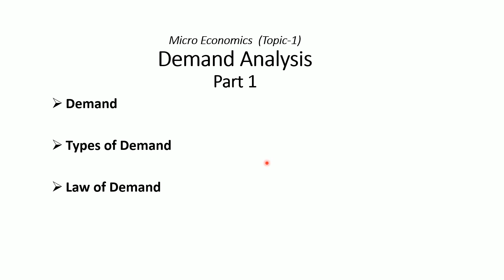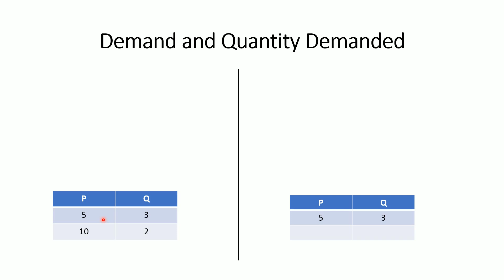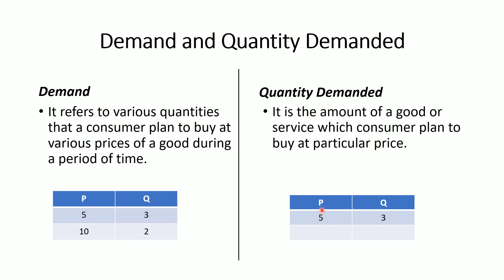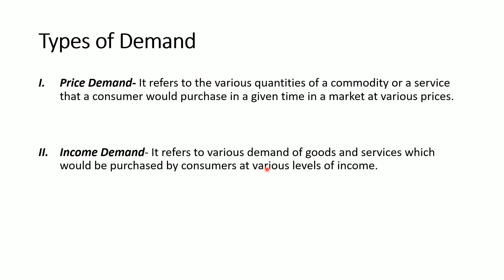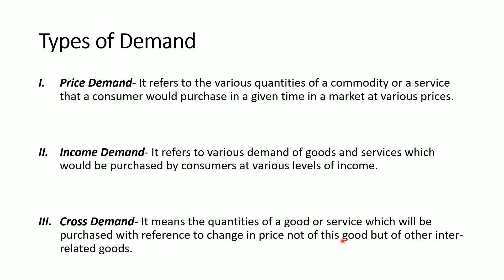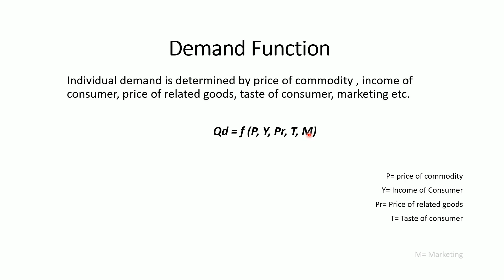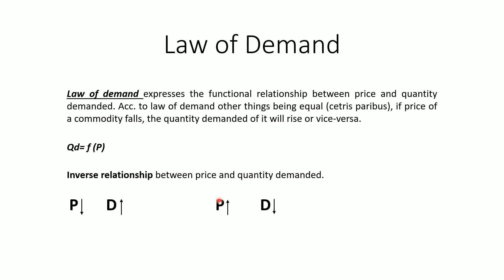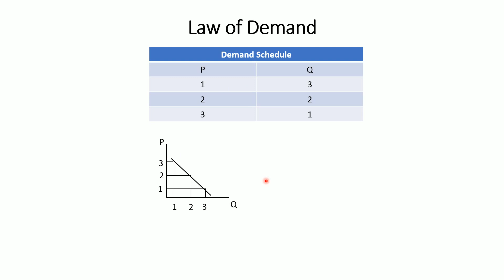Law of Demand & Types of Demand (Demand Analysis) Micro Economics Part-1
In this video demand analysis, part-1 of Micro_Economics is covered. In part-1 Demand, Law_of_Demand Types_of_Demand, Demand Vs Quantity Demanded, Demand Function, and Law of Demand are covered elaborately and in a Sequential. PGT_Economics DSSSB KVS NVS NTA_NET UGC-NET